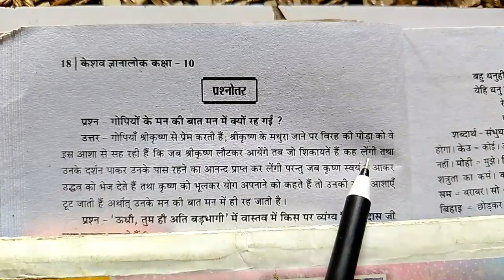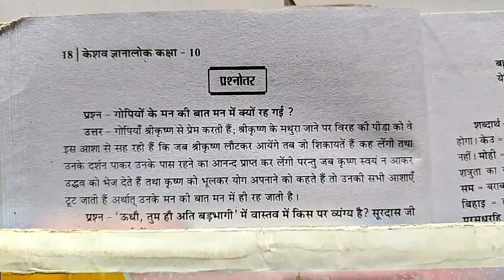गोपियों के मन की बात मन में क्यों रह गई ।। gopiyon ke man ki bat man me kyon rah gayi